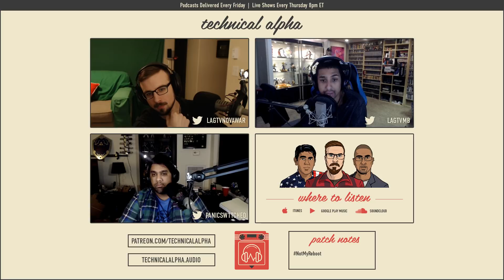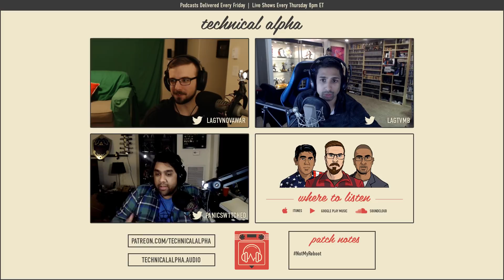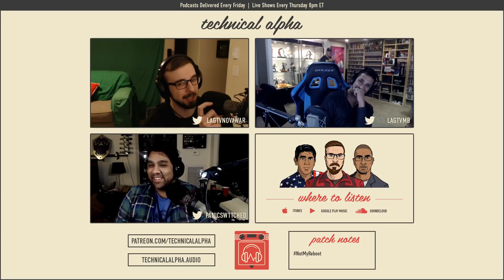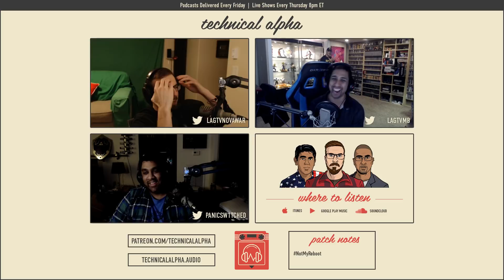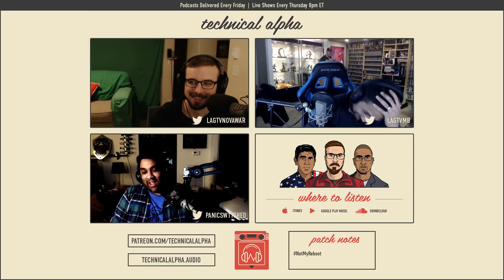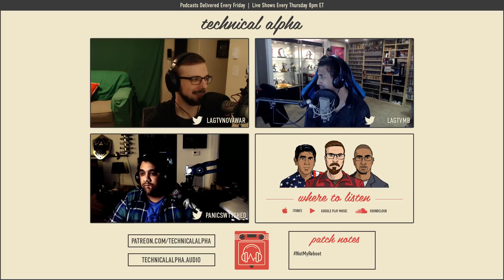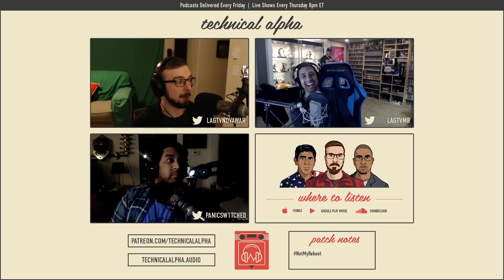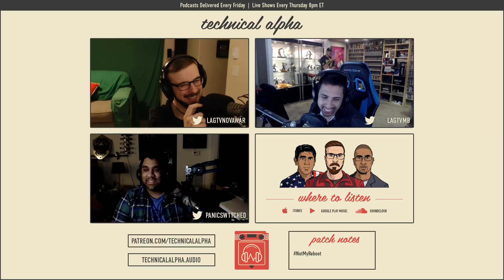Technical Alpha 49 - If The Boat's A Rockin'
This week we talk about the grand ideas behind Chronicles of Elyria, Adam defends his position on Battle Royale mechanics like his life depends on it, Jeff gets competitive with Overwatch, 3D Realms brings out Ion Maiden, and some old lady does a faceplant.

The Technical Alpha podcast is a testament to the force of nature that is the LAGTV community. After years of dancing around the oft requested idea of a podcast, we collectively bit the proverbial bullet and launched ourselves in to the great unknown.
Hosted by Adam (NovaWar), Jeff (MaximusBlack) and Tabin (PanicSwitched), Technical Alpha aims to put our opinions on video games, movies, and tech out in to the real world where people may judge us feverishly.

As the name suggests, we're not out to be the most glorious, glorious Nippon steel podcast - folded over 1,000 times. No, instead we just plan to talk in the general direction of our microphones and pray nothing catches fire. I guess we also hope you sort of enjoy it - that'd be nice, too.